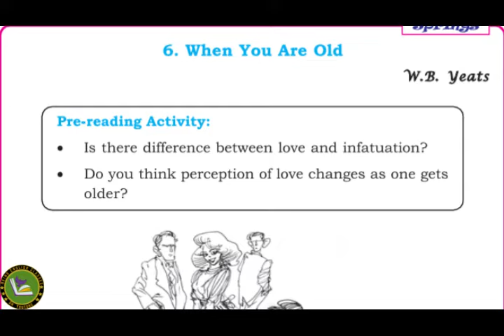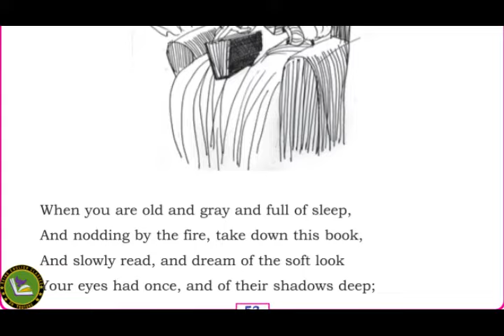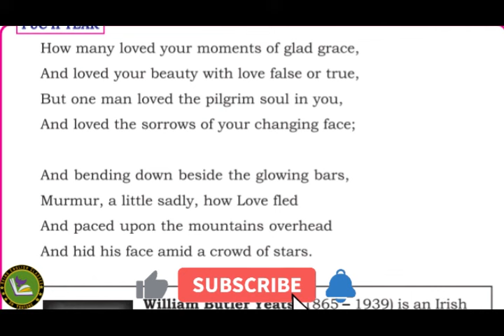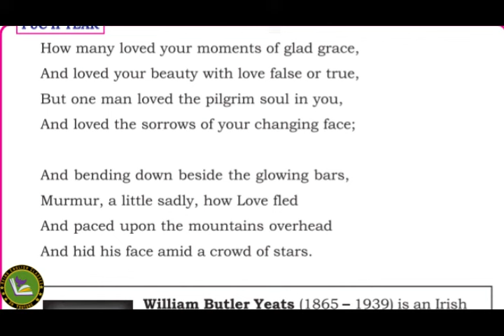When you are old poem in Hindi|2nd puc summary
In this video, we are going discuss when you are old 2nd puc summary in. This Channel would help candidates who are preparing for 2nd Puc and 1st Puc Students. In this channel, I have created a playlist for 1st and 2nd PUC English lessons of the Karnataka syllabus.

1st puc english
2nd puc english grammar 2023
2nd puc english grammar karnataka board 2023
2nd puc english grammar karnataka board 2023
2nd puc english blueprint 2023
2nd puc english model question paper 2023